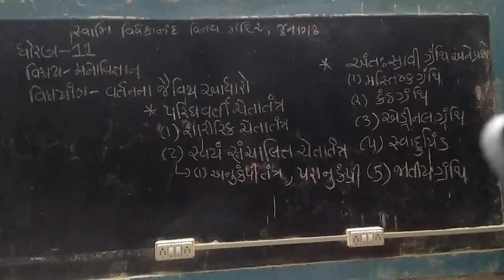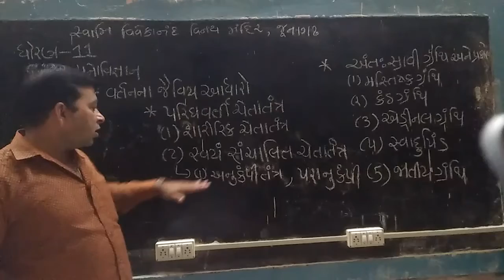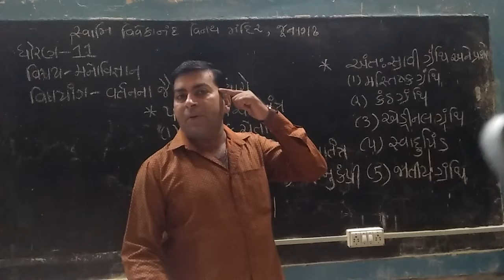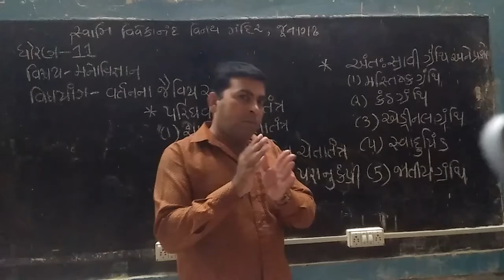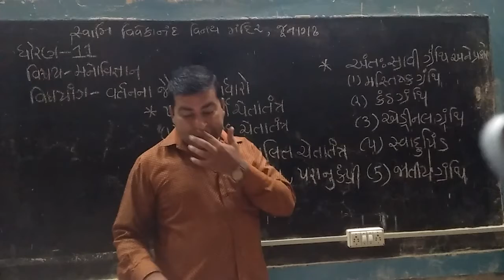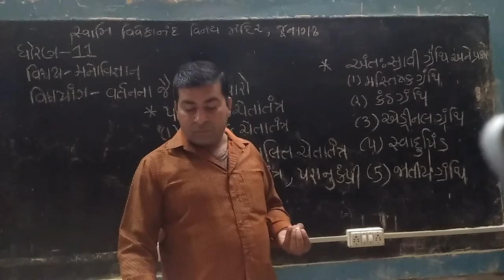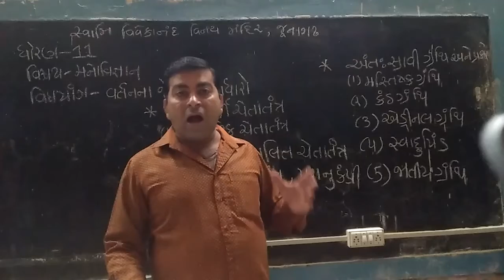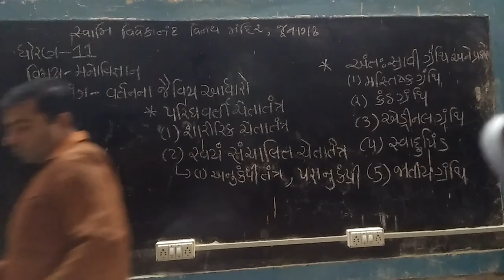std 11 psychology cha 4 part 3